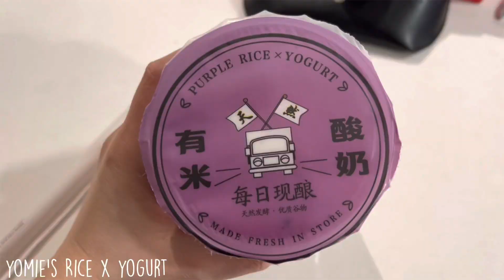one week in Toronto!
Stayed with my cousin in January. This is what we ate.

Lukrembo - affogato

Procreate
LumaFusion